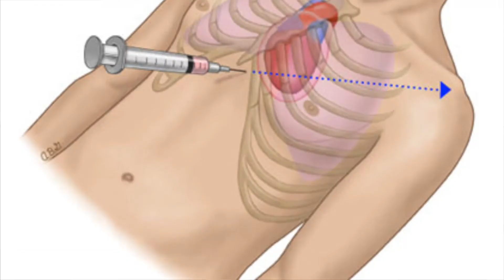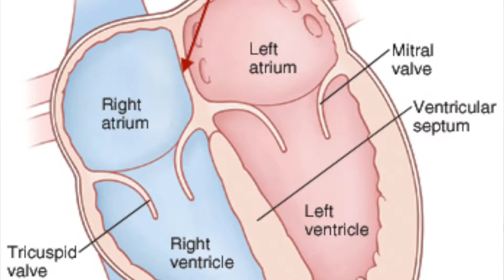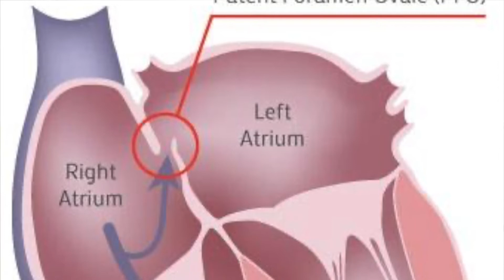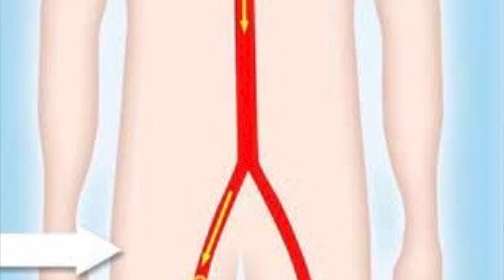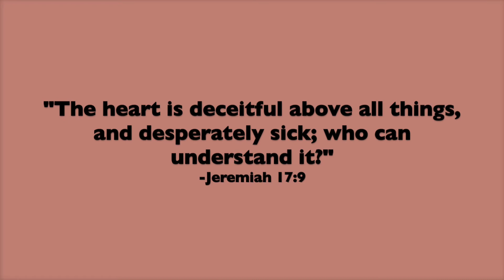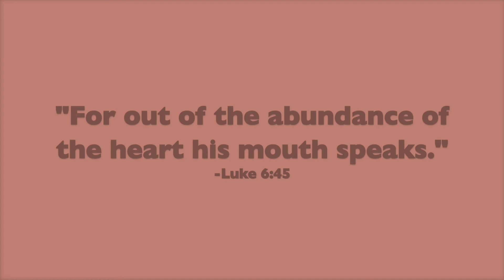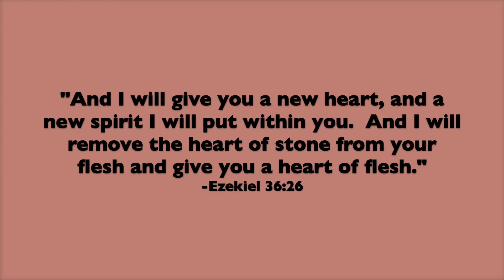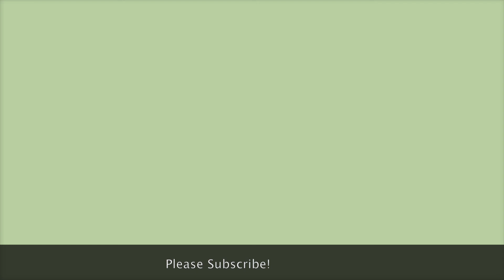HEART SURGERY: Storytime About My PFO And Heart Healing Journey.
I had heart surgery.  Yikes!  Join me in this storytime as I share about my PFO (Patent Foramen Ovale) and heart healing journey.  I will also go over other cardiology topics such as Tachycardia, POTS Syndrome, EKGs, RBBB, Acute Pericarditis, and Atrial Septal Defects.  Biblical teachings about the heart will be included as well as I wanted to share with you all the importance of having both a physically and spiritually healthy heart!

As always, I hope that you find this video interesting and informative.  I look forward to meeting more of you and answering any questions you may have.  Thanks for joining and have a blessed day!

-Dr. Lindsay Marie

Sharing a message of Hope, Health, & Wellness for the Mind, Body, & Soul:

                        (12pm Eastern Time Zone)

If you don't have a personal relationship with Jesus and would like to know Him today I would invite you to say this prayer:

Dear God,
I admit that I am a sinner and need your forgiveness.  I confess with my mouth and believe in my heart that Jesus Christ died on the cross to pay for my sins.  Today, I will turn from my sinful ways and make Jesus the LORD and SAVIOR of my life.  Please send the Holy Spirit into my life to help me on this new path with you.  Thank you heavenly Father for loving me and saving me.
Amen.

I would also encourage you to get a Bible in a translation that you can understand.  I recommend the Life Application Bible App or printed copy and start reading it daily to grow in your relationship with the Lord.

Congratulations on taking this step!  You will be blessed~